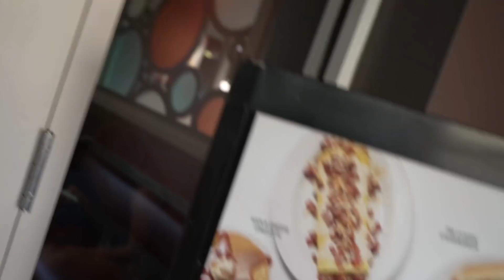[ESPAÇO RESERVA #8] AS MELHORES PANQUECAS DOS EUA!! IHOP!!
Mais um dia nada normal nessa vida insana!